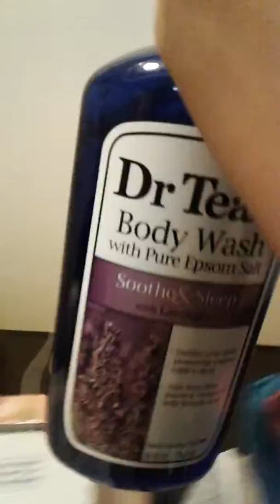June 29, 2018